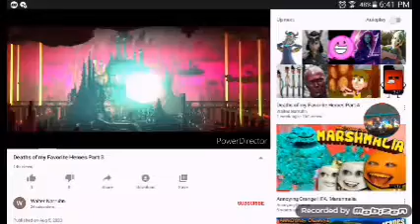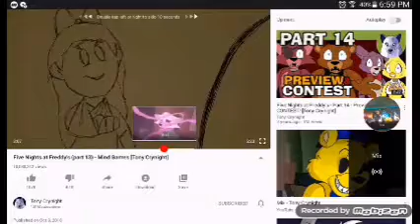Deaths of heroes 2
I kinda took a break from this but i decided to finally make part 2